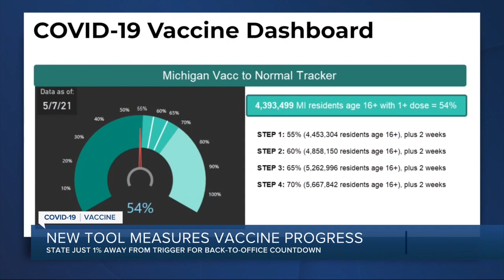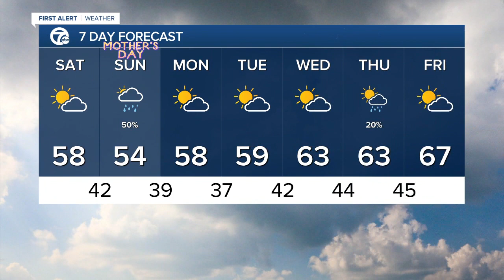7 Action News Latest Headlines | May 8, 12am